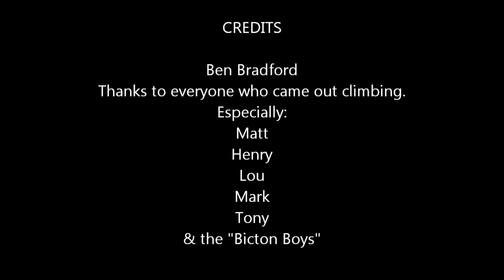Scottish Winter Climbing 2012 13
Photos and film from the Scottish winter season 2012-13.
Some great climbing, conditions and company - Happy days!